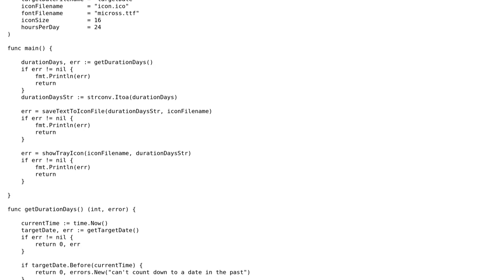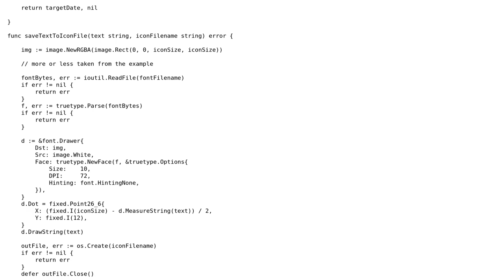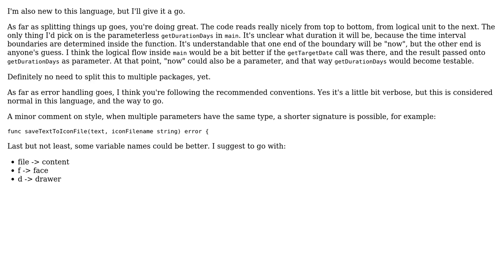How many days to Go?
With thanks & praise to God, and with thanks to the many people who have made this project possible! | Content (except music & images) licensed under CC BY-SA | Music | Images & others | With thanks to user vvye user janos user 200_success and the Stack Exchange Network Trademarks are property of their respective owners. You are responsible for your own actions.